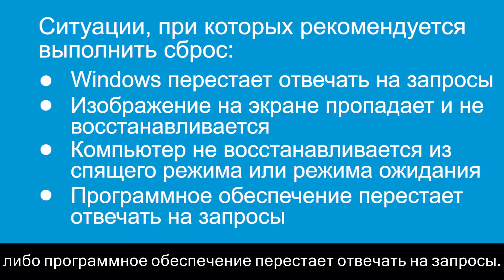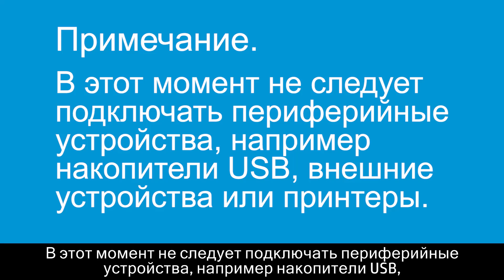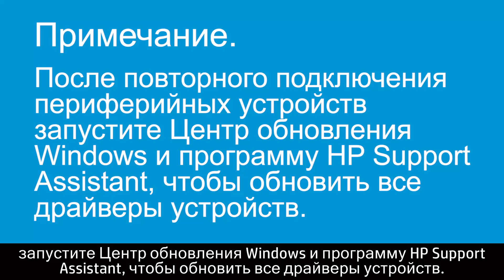Аппаратный или принудительный сброс на ноутбуке HP со съемным аккумулятором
Узнайте, как выполнить аппаратный или принудительный сброс вашего ноутбука HP со съемным аккумулятором.

Другие полезные видео доступны на сайте или Варианты поддержки принтера можно найти на сайте hp.com/support.

Видеоролик создан компанией HP.